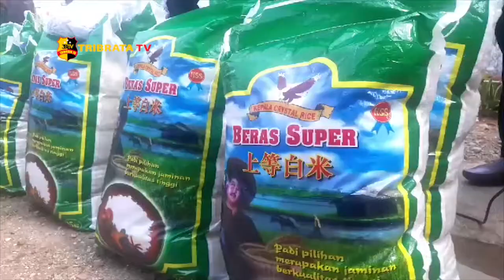RINTISAN PESANTREN TANGGUH DISAAT MENUJU NEW NORMAL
Tim gugus tugas percepatan penanganan Covid-19 kabupaten Majalengka yang dipimpin langsung oleh Kapolres Majalengka mengunjungi pondok pesantren Nurul Hidayah desa Banjaran kecamatan banjaran Majalengka dalam rangka sosialisasi menuju new normal.

Ratusan santri yang berada di pesantren tersebut diberikan masker oleh tim gugus tugas Covid-19. Selain itu Kapolres juga melakukan pencanangan pondok pesantren tangguh karena pondok pesantren ini sudah memiliki kemandirian dalam hal pelaksanaan protokol Covid-19.

Untuk menuju adaptasi kebiasaan baru pondok pesantren di bekali puluhan tempat cuci tangan serta ribuan benih ikan yang ditabur langsung ke kolam yang berada di area ponpes tersebut. Untuk memutus mata rantai penyebaran wabah covid-19 di kalangan santri di tiap-tiap ruangan belajar di siapkan hand sanitizer dan juga para santri di wajibkan selalu menggunakan masker setiap kali melakukan aktivitas baik di ruang maupun di dalam pondok.